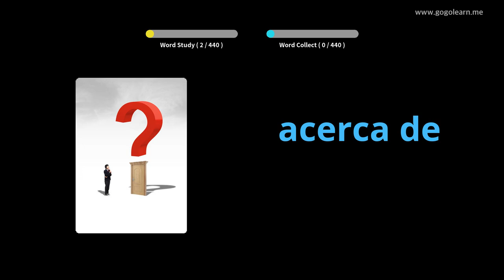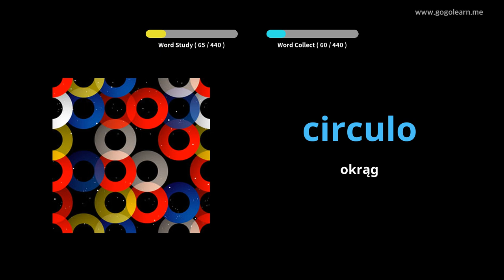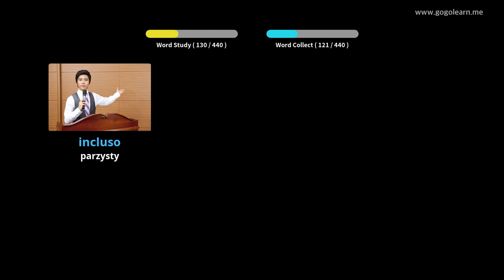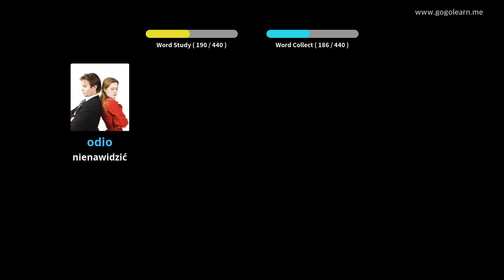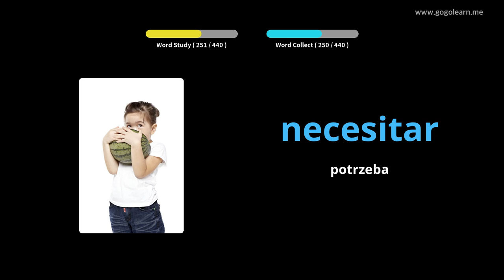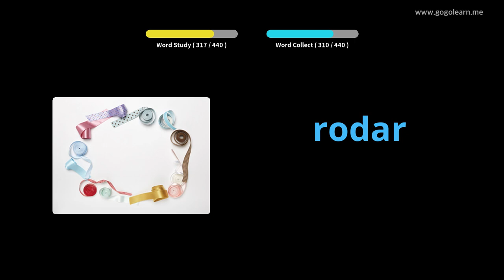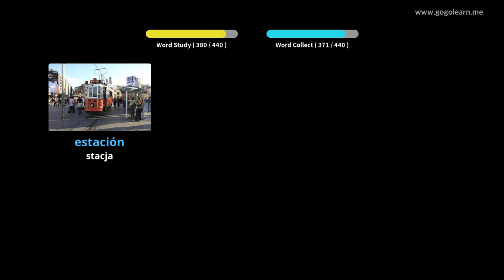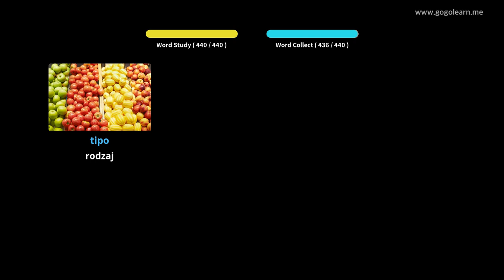Dowiedz Się Język Hiszpański Poprzez Zdjęcia |Słownictwo Język Hiszpański Szkoła Podstawowa |Golearn